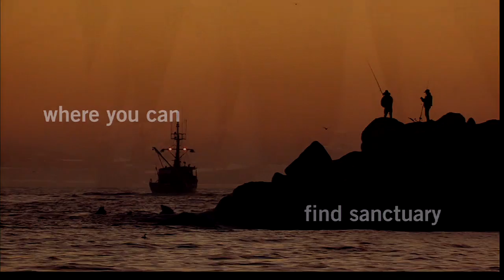Creating and Sustaining Destinations for Tourism and Recreation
There is a natural attraction where the land meets the sea. Last year, many coastal cities experienced record-breaking years for tourism, with increasing dollars spent visiting beach towns, working waterfronts, historical and cultural landmarks, and increasing activities on the water, such as whale watching and wildlife viewing, recreational fishing, snorkeling and diving, surfing, and boating. While increasing tourism dollars generate revenues for local municipalities and businesses, increasing tourists create pressure on local services and infrastructure. CHOW 2015 will bring together local leaders from some of the nation’s iconic coastal places to examine how they are positioning their communities as world renowned destinations, while at the same time addressing the impacts from increasing visitors.

Opening Remarks

The Honorable David Jolly
 U.S. House of Representatives, FL-13

The Honorable Tammy Baldwin
U.S. Senate, Wisconsin

Moderator

Lauren Wenzel
Acting Director, National Marine Protected Areas Center, NOAA

Discussants

Craig Cates
Mayor, City of Key West, Florida

Tom Mlada
Mayor, City of Port Washington, Wisconsin